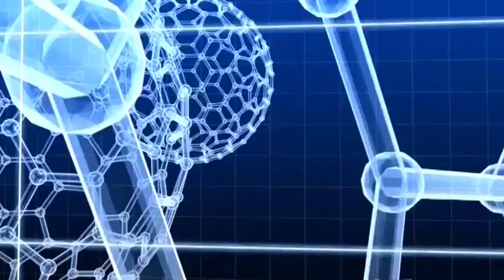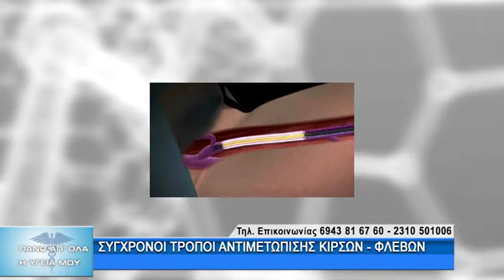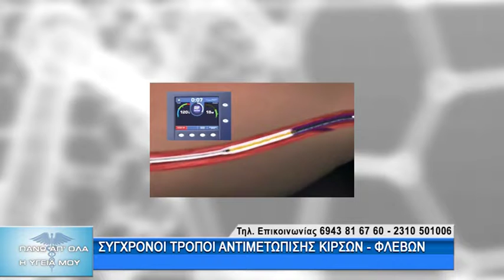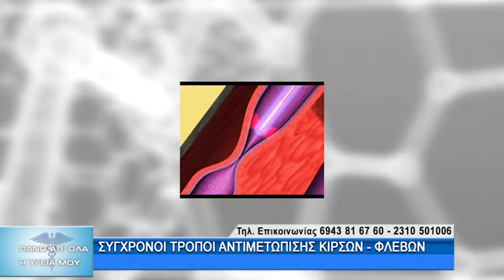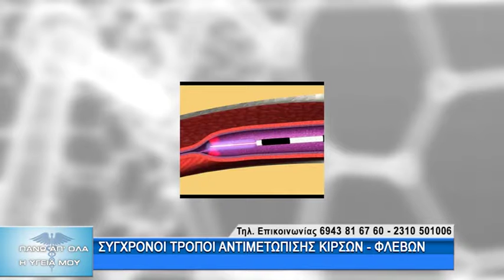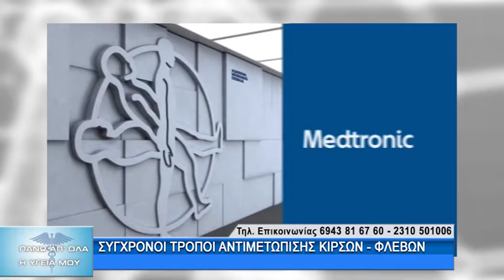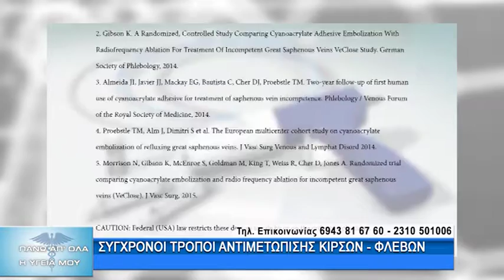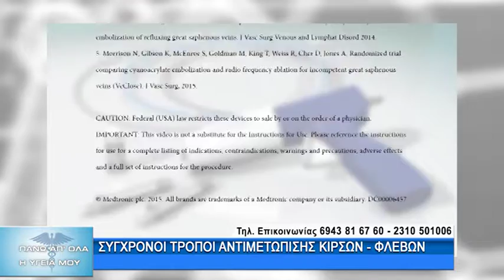Πάνω απ'όλα η Υγεία μου - Λαμπρέτσας Κων/νος - Φλέβες και κιρσοί - Μέρος Β